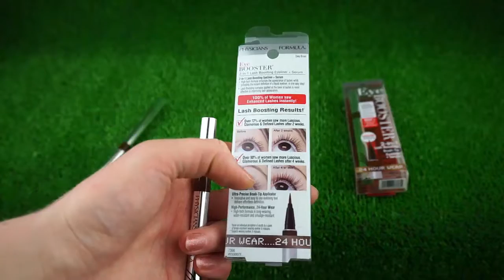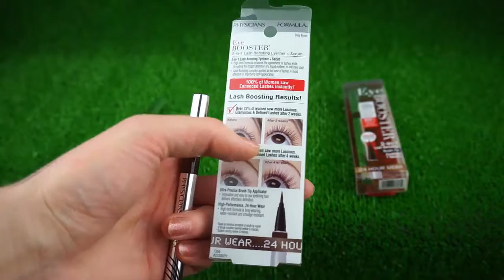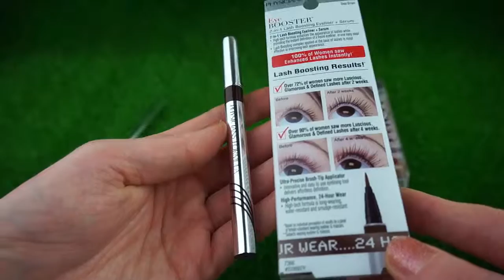Отзыв на подводку Physician's Formula, Inc., Eye Booster, 2-in-1 Lash Boosting Eyeliner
Подводка для глаз Physicians Formula, Eye Booster, Ultra Fine Liquid Eyeliner with Lash Conditioning Serum, Deep Brown, 0.016 fl oz (0.5 ml)